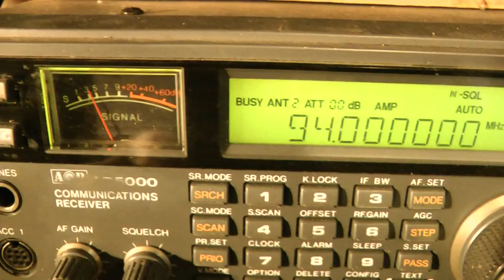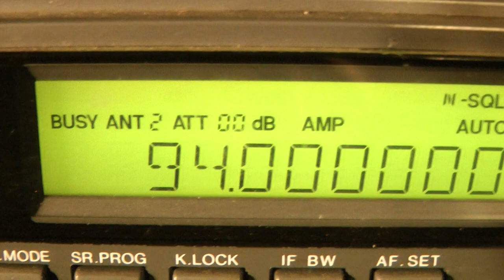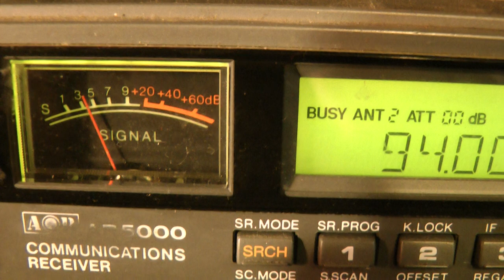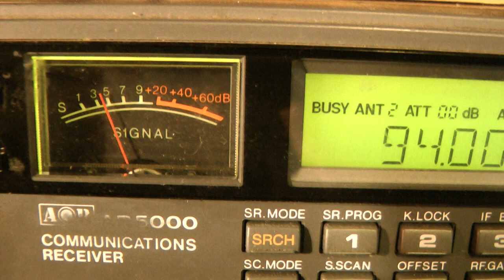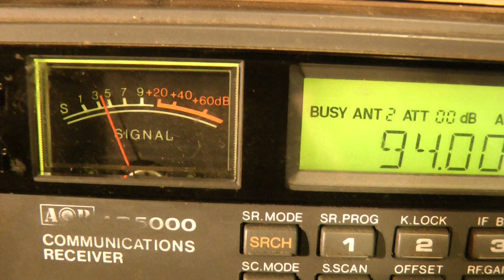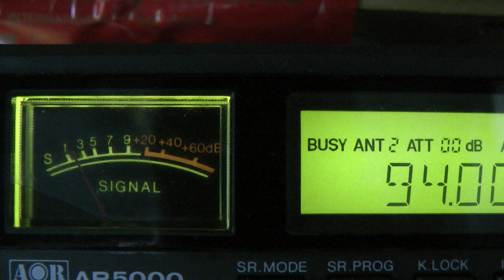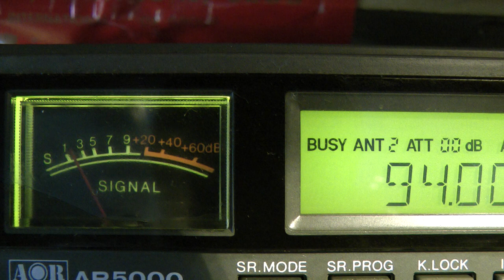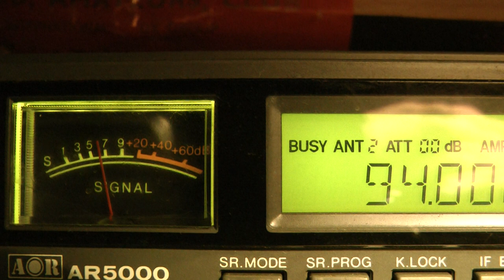Fm 94.00 mhz Piraat Hary de warry Zondag 14-1-2024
In Lopik ontvangen.
Disscone op +- 14 meter hoog.
Ook via 8 element richter voor 3.5 meterband apart alleen op achterkant op mast 20 meter hoog.
Luister en geniet.
Gr